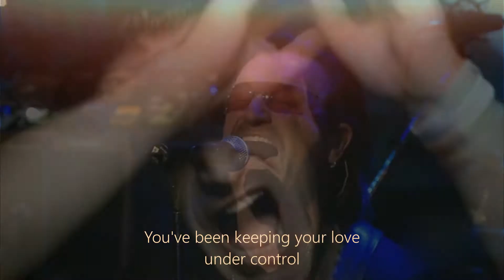U2- Originals Of The Species / Edit perfect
U2 guitarist The Edge explains that this started out as a song for his daughter.  "The last time I cried was listening to that song. It was a song Bono started on the record about my daughter Hollie. He's her godfather. The lyric became more universal. About being young and full of doubt about yourself. He probably won't agree, but I think it has connotations for Bono, looking back to when he was 20."